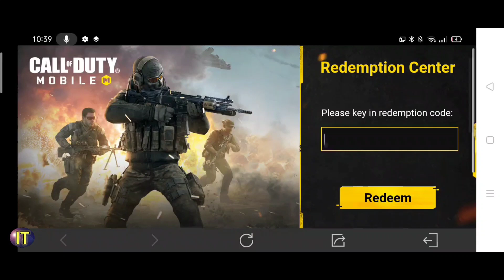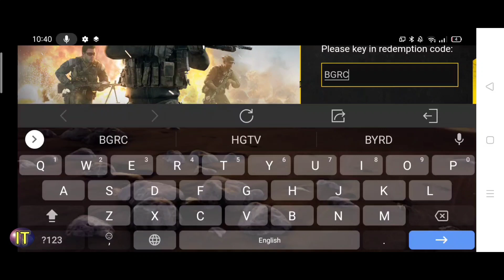Call Of Duty Mobile Garena New Redeem Codes November 2020 I New Redemption Codes COD Mobile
This is the new Redeem Codes of Call Of Duty Mobile Garena Version.

There are 3 codes in this video.